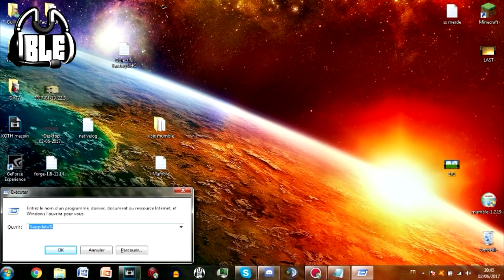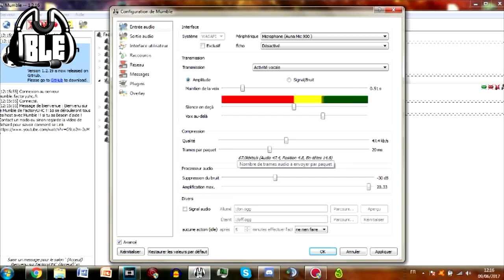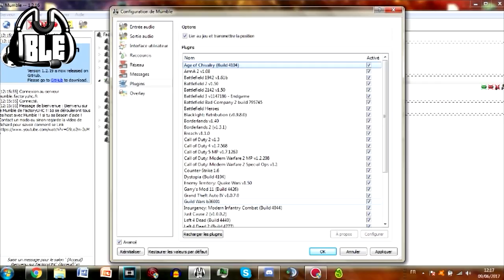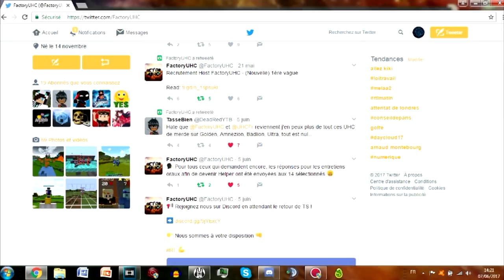TÉLÉCHARGER ET CONFIGURER MUMBLE EN 2 MINUTES ! (+FORGE & MUMBLE LINK) [Tuto] [FR] [HD]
►► C'est facile de télécharger mumble avec cette vidéo :p

🎮 Serveur ►FactoryUHC ➽ play.factoryuhc.fr

👍 Précédente vidéo ►  ➽